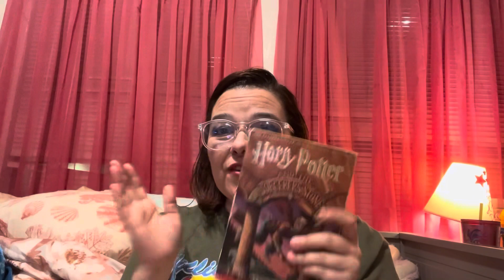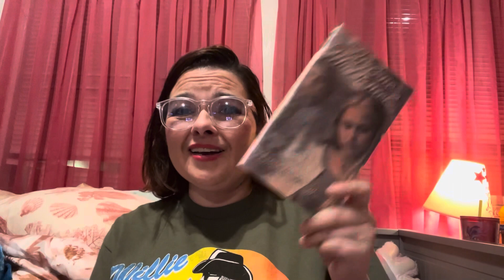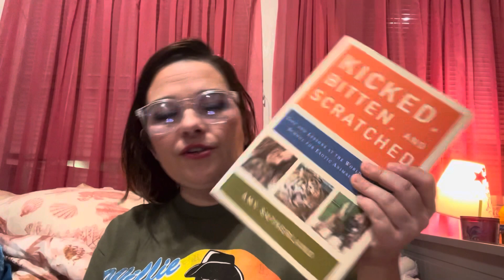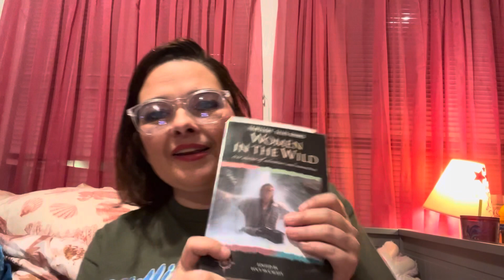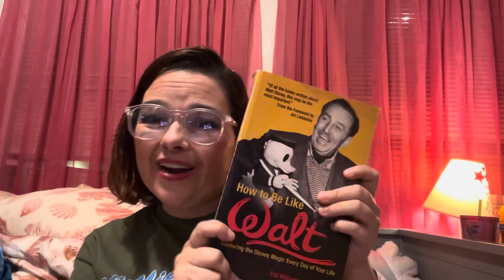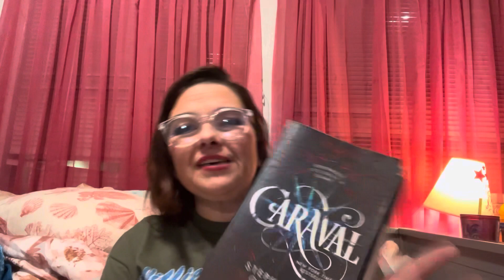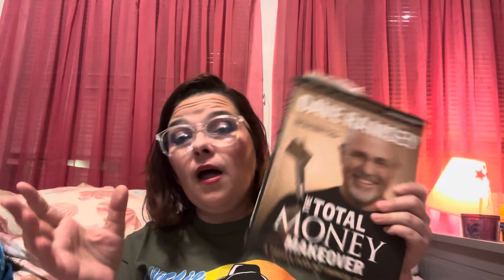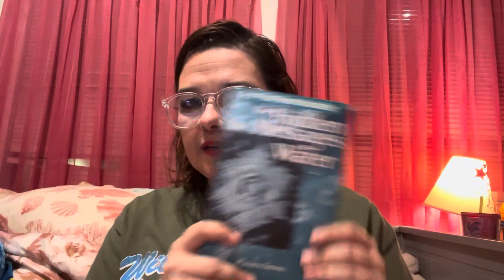TBR for the rest of 2024 | Reading Vlog | Let’s Do This